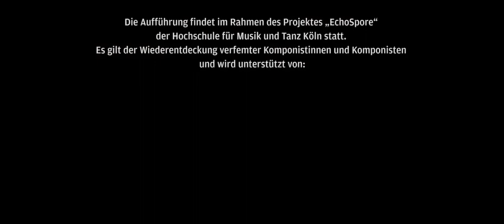PolyExil | Leopold Spinner: Variationen für Violine & Klavier (1962) | Anna Csaba & Mane Davtyan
12/2018
Anna Csaba (Violine) & Mane Davtyan (Klavier)
Leopold Spinner (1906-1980): Variationen für Violine und Klavier

L. Spinner was of mixed Galizian and Romanian parentage, but was born a citizen of the Austro-Hungarian Empire. In 1914 the family moved to Vienna. From 1926 to1930 he studied with Alban Berg’s pupil Paul Amadeus Pisk. He had several performances, including at ISCM Festivals, and won some notable prizes, but in 1935 he undertook a second course of study, this time with Anton Webern, until 1939. In May 1939 he emigrated to London. In 1940 he moved to Bradford, Yorkshire, where he spent much of the war working in a locomotive factory.  After working as a music-copyist, in 1947 he joined the staff of the publishers Boosey & Hawkes in London, as an editor. It is said that he was so meticulous a copy-editor that Stravinsky insisted that all his scores should be proof-read by Spinner. He retired from Boosey & Hawkes in 1975.
Although he maintained a number of contacts with musicians on the continent and in the UK, and he composed steadily, comparatively few performances of Spinner’s works took place and those were often misunderstood as mere epigonism of Webern, and generally speaking this remains the case. The archive of Spinner’s manuscripts is now in the Austrian National Library.